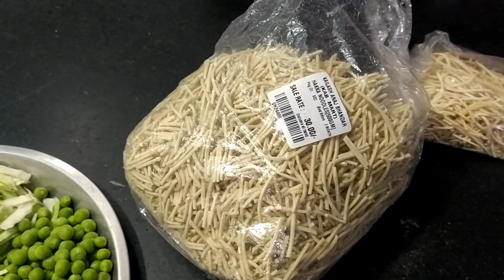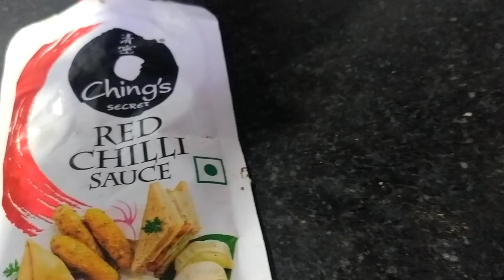आज नूडल्स बनविले //Aaj noodles banvale //🙏💅